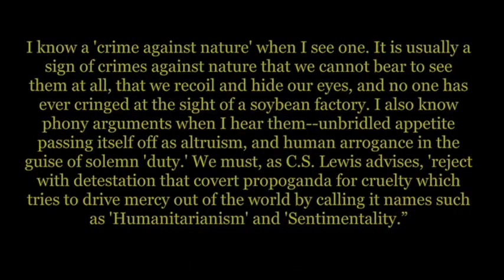fur and other animal skins are not cute.! or Stylish. 🐄 🐺! but make you really cruel .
in this video i tell why fur and other animal  skins are not cute. or  Stylish. but  make you really cruel. to quote the  comedian, civil rights activist, humanitarian, and  vegan and Dick Gregory
  Animals and humans suffer and die alike. Violence causes the same pain, the same spilling of blood, the same stench of death, the same arrogant, cruel and brutal taking of life. We don't have to be a part of it.”

cool vegan boots make from Good Quality imitation leather

do nazis make soup and leather form jews skin and fat?

Why eating eggs is  Wrong even humane eggs? and make  you similar in a way as  himmler and gobbles